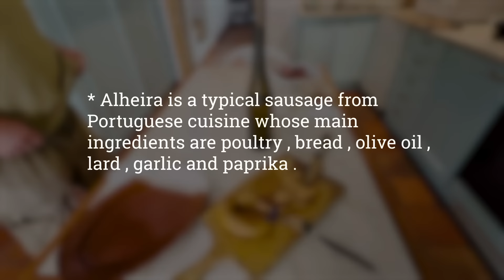Disaster Strikes! Our Dream Property Search in Portugal Takes a Wild Turn | S5/E6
Our quest for the perfect property in Portugal turned into an unexpected adventure—and not in the way we hoped! In this episode, what should have been a straightforward property tour takes a dramatic twist when Ana suffers a broken foot amidst the excitement. 😢🏥

Join us for a rollercoaster day where every turn brings a new surprise. Not only do we navigate the mishap with Ana’s injury, but we also explore a neighboring house, where we're warmly welcomed for a delightful dinner. Plus, it’s a special episode as we celebrate Luna’s first birthday—complete with a unique birthday party where even the chickens join in the fun!

Despite the challenges, the warmth of new friends and the charm of the Portuguese countryside make it an unforgettable day. Will these twists and turns deter us from finding our dream property, or are they just part of the journey? Watch as we discover the ups and downs of house hunting in beautiful Portugal.

00:00-00:25 Preview
00:25-1:02 Intro
1:02-7:57 Tour 300 years old house in Portugal
7:57-10:42 How Ana broke her foot
10:42-12:37 Luna’s First Birthday
12:37-12:55 Outro